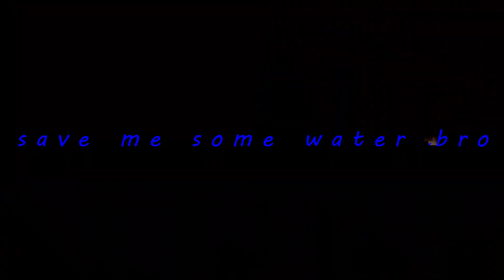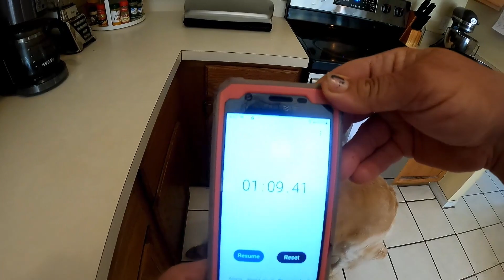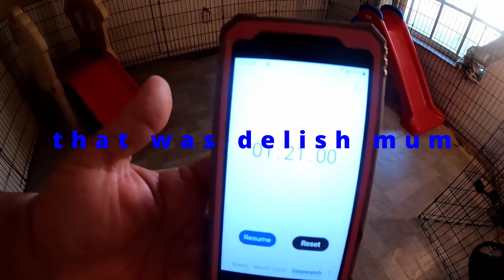golden retriever Chloe and puppies jack and Charlie try a spaghetti mukbang/ see who wins.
golden retriever Chloe and puppies jack and Charlie try a spaghetti mukbang,  Chloe has tried spaghetti before but for jack and Charlie it's their first time trying, two things are up for test. number 1 who is the fastest and number 2 how good is Debbie's spaghetti, come and watch to see for yourself and enjoy the fun.